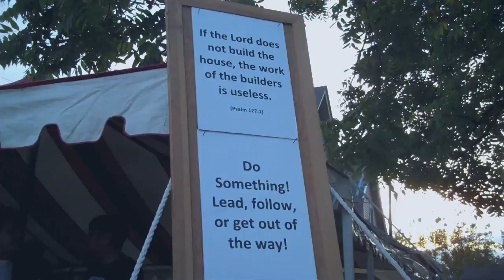Labor of Love Day - Linda Fuller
Linda Fuller, Fuller Center Co-founder, blogs from the Millard Fuller Legacy Build. Volunteers are in Indy for the build happening Sept. 6-10. Stay up-to-date with the build all week long